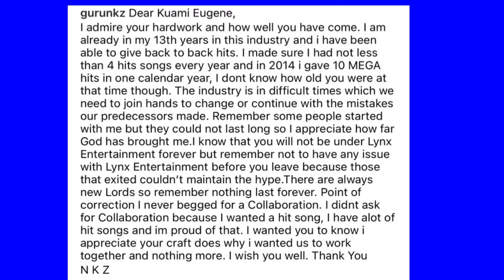Guru vs Quame Eugene; Sad Story of Cape Coast Dancehall Musician